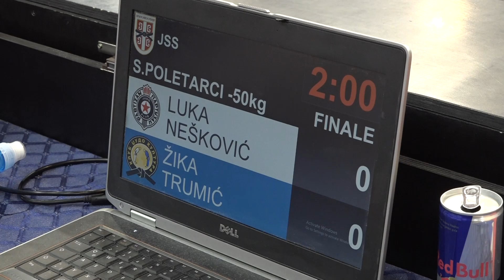Luka Nešković PBG Žika Trumić SUK 1:0 -50kg PrvenstvoBeogradaStarijiPoletarci2024 FINAL